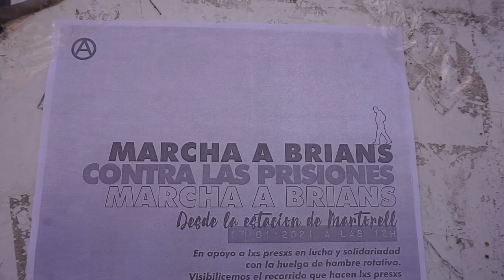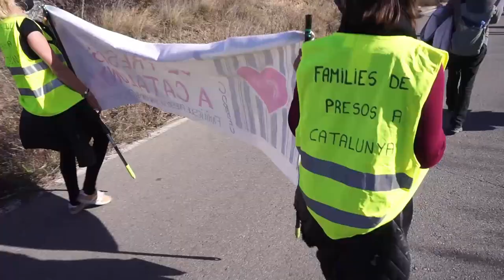Marxa contra les presons a Can Brians (17/01/2021)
Martorell 17/01/2021.- Marxa cap al Centre Penitenciari de CanBrians, contra les presons i contra la retallada de drets dels familiars dels presos que han de caminar 6 kilòmetres per accedir al transport públic. A les portes del penal, varis familiars han testimoniat com han perdut éssers estimats en la més completa impunitat per un sistema penitenciari que maltracta els presos i oculta informació. També s'ha fet ressò de la lluita dels presos que fan una Vaga de Fam Rotativa a les diferents presons de l'Estat.